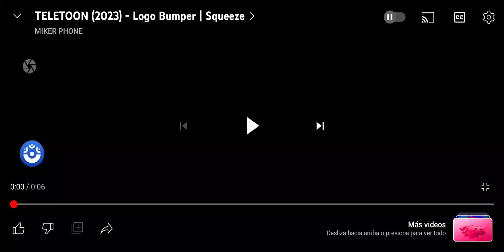TELETOON Logo Squeeze Bumper 2012-2023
A Logo Squeeze from Teletoon - CaspersScareSchool on TELETOON